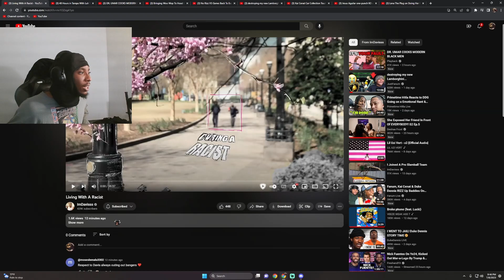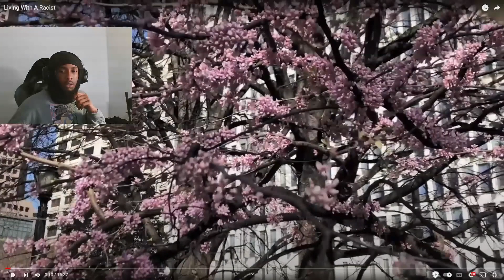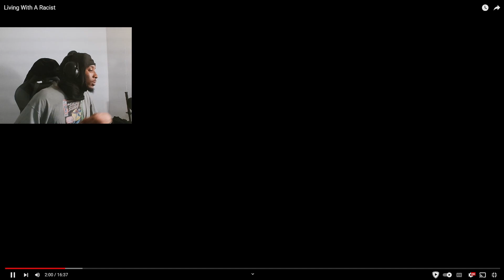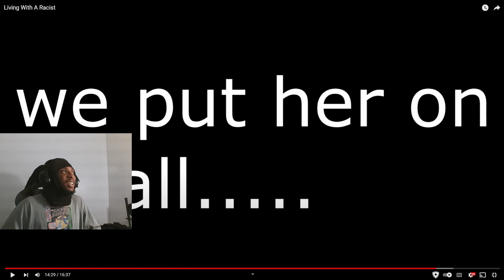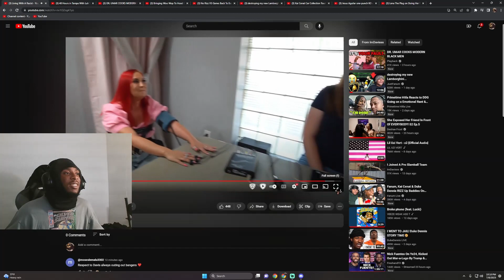Reacts to Does Racism Have A CURE